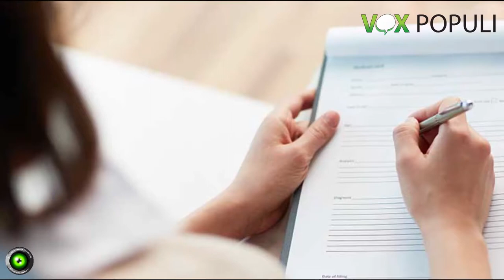Vox Populi a Pavia - Francia, la sculacciata è diventata illegale: è giusto?